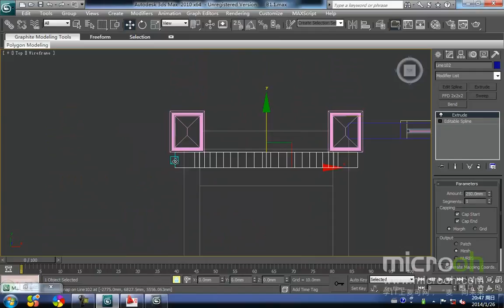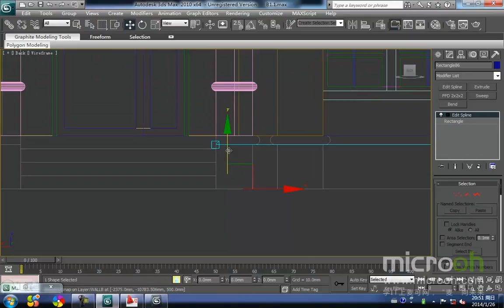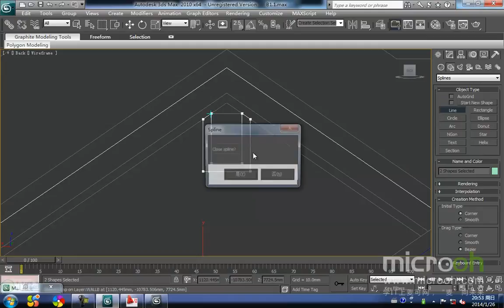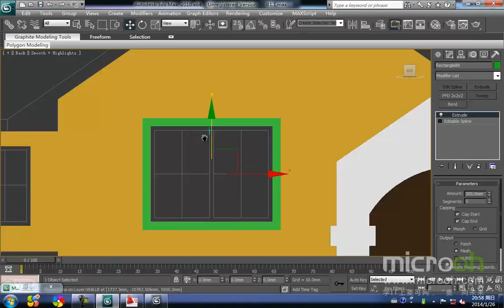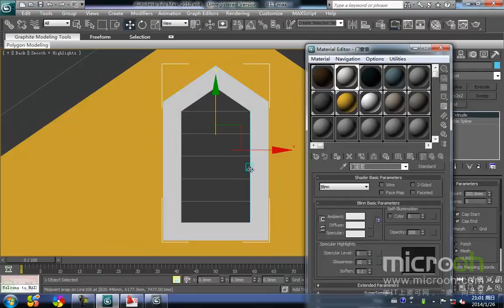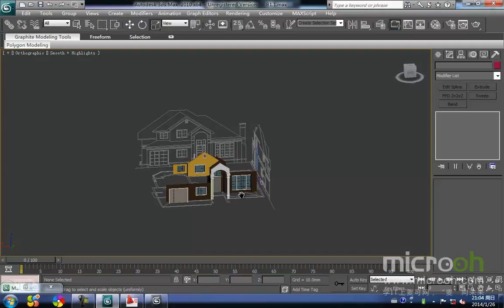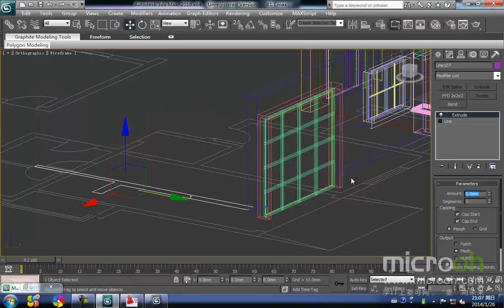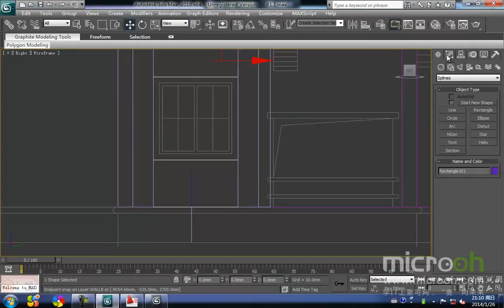行业类建筑模型精品课程24 欧式别墅的制作 7